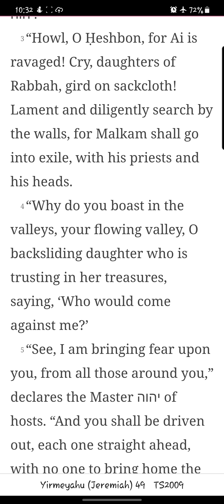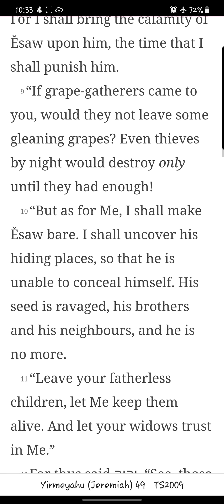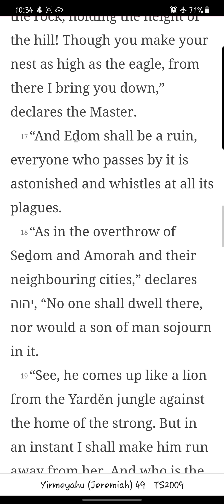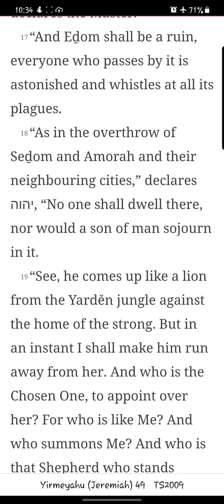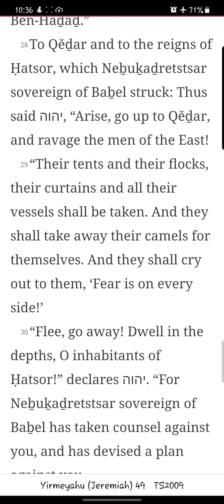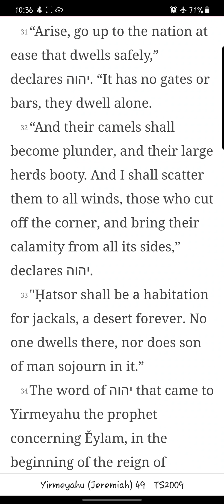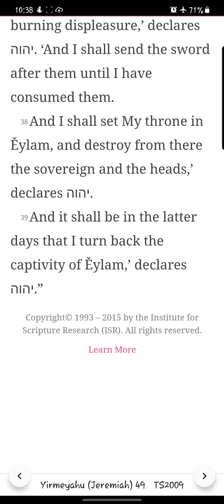Yirmeyahu/ Jeremiah Chapter 49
Reading of the forty-ninth chapter of Yirmeyahu/ Jeremiah from the You Version app TS2009 Version. New chapters/books will be uploaded daily.